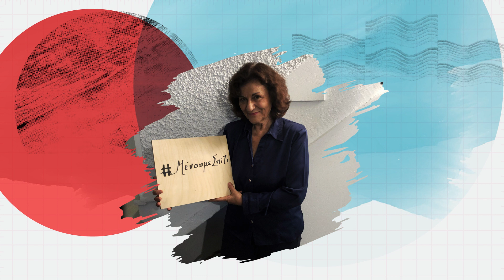Εμείς μένουμε σπίτι, όλοι και όλες, με αίσθηση κοινωνικής ευθύνης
Εμείς μένουμε σπίτι. Όλοι και όλες.
Με αίσθηση κοινωνικής ευθύνης.

Η Πολιτεία όμως να μην κρύβει τη δική της ευθύνη, πίσω από την ευθύνη του καθενός και της καθεμιάς μας.
Να αναλάβει και αυτή τη δική της.
Να προχωρήσει άμεσα στην ενίσχυση της δημόσιας Υγείας με γιατρούς, επίταξη νοσηλευτικών μονάδων και με μέσα προφύλαξης για όσους είναι στην πρώτη γραμμή.